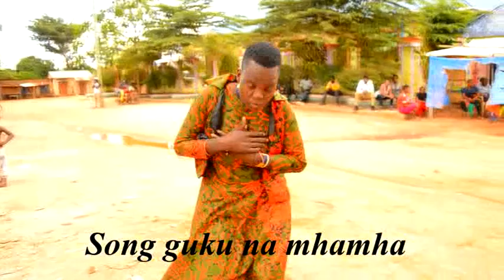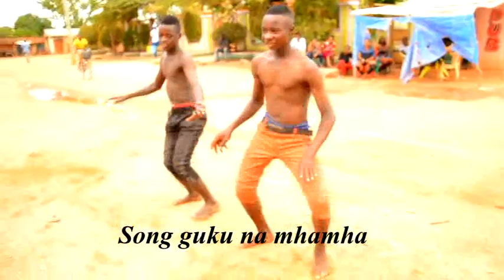jeska ft masanyiwa son huku na mhamha